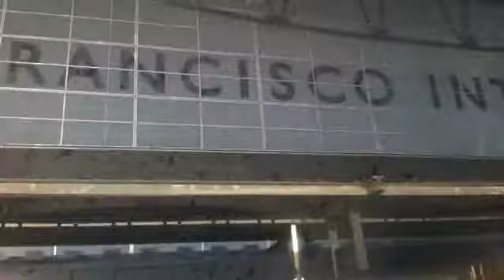SF Airport 033114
The first time journey of going actually INSIDE an airport.